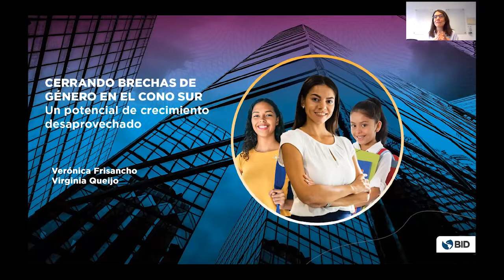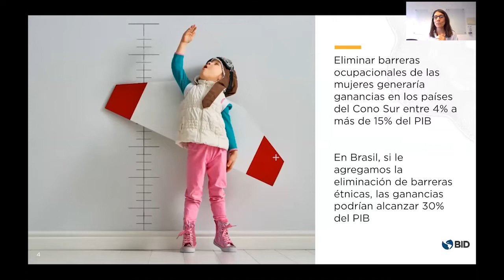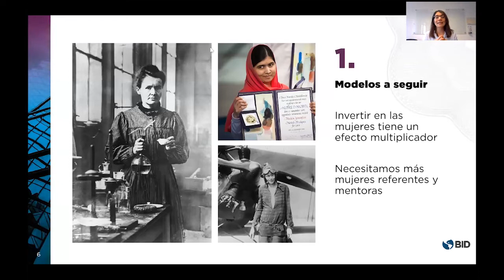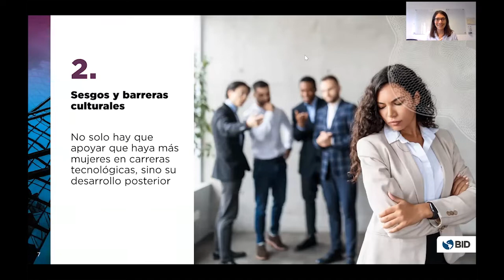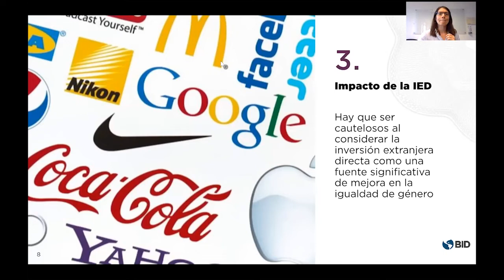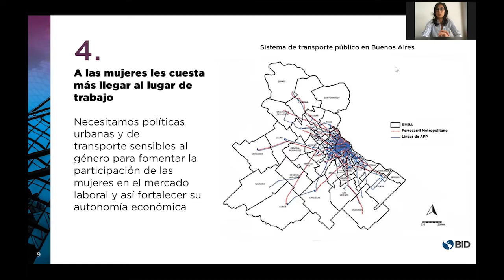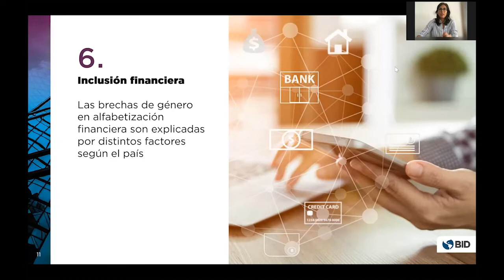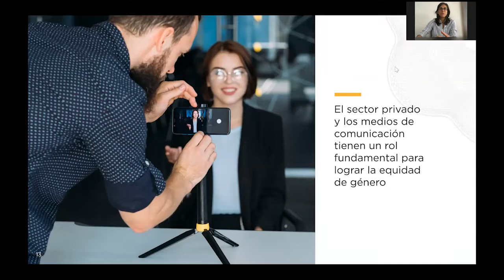Evento: Cerrando las brechas de género en el Cono Sur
A pesar de importantes avances en las últimas décadas, los países del Cono Sur (Argentina, Brasil, Chile, Paraguay y Uruguay) aún enfrentan desafíos relacionados con las desigualdades de género. En este evento, lanzamos un nuevo estudio que analiza las brechas existentes y traza un camino para cerrarlas.